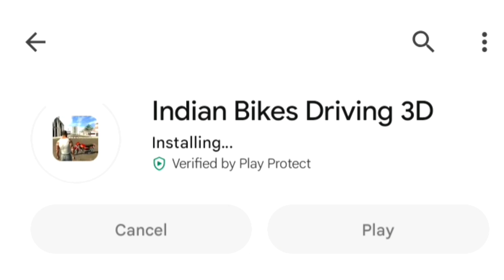New Update Indian Bike Driving 3d New Update 15 August 2023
All Code 👇🏻👇🏻

New Video  👇🏻👇🏻👇🏻